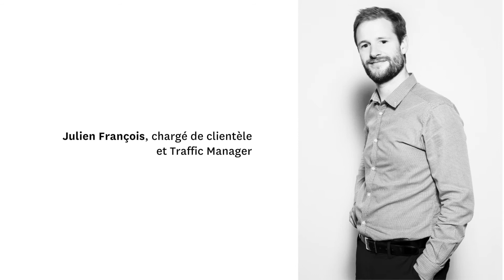Maison Moderne se présente à Bruxelles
Le 23 novembre 2017, Maison Moderne a investi la Maison Grand-Place à Bruxelles pour y accueillir annonceurs et agences de communication belges, le temps d’une soirée placée sous le signe des médias et de la publicité.
L’occasion pour la première entreprise média indépendante du Luxembourg de se présenter et de rappeler, à sa manière, son attachement à la Belgique…